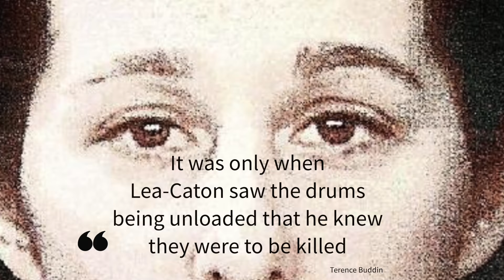Kim Leanne Snibson - Why did this mother and wife turn into a cold blooded killer? - True Crime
True Crime: Kim Leanne Snibson was described as a "master of manipulating others and getting them to do her work"
The victims, Greg Hosa and Kathryn McKay were loaded into barrels and set on fire.
Greg and Kathryn owned a stable called Champagne Shires. Kim used to leave her horses at this stable until her life unravelled. Her husband left her and desperate for companionship she had an affair with Greg.
Kim loved the stable so much and desperately wanted a better life, she believed it was her perceived right and made it hers with the only way she knew how. murder